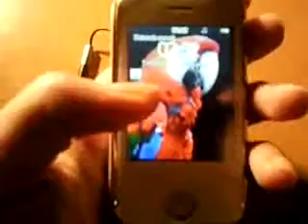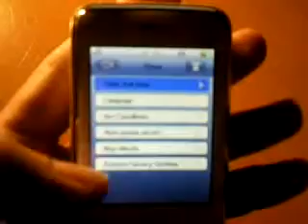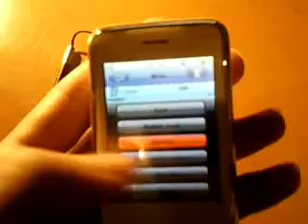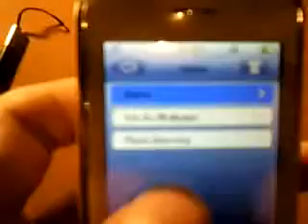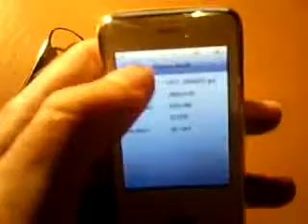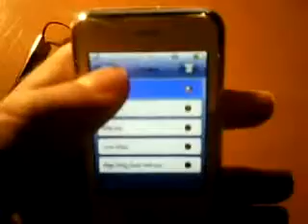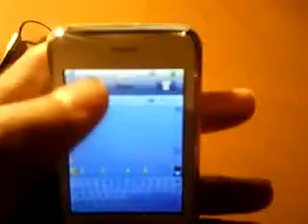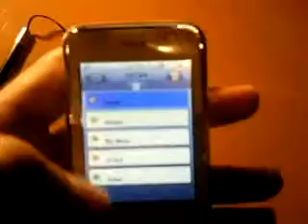SciPhone KA08 - 2 pages - 10/2009 - White